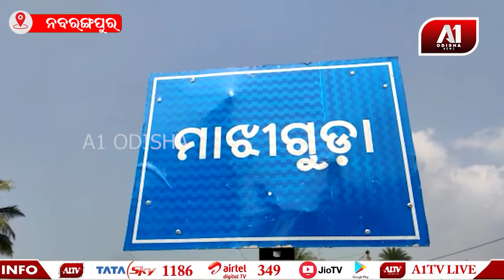ଶବଦାହ ପାଇଁ ନେବାବେଳେ ମହୁମାଛି ଆକ୍ରମଣ | A1 ODISHA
ଶବଦାହ ପାଇଁ ନେବାବେଳେ ମହୁମାଛି ଆକ୍ରମଣ